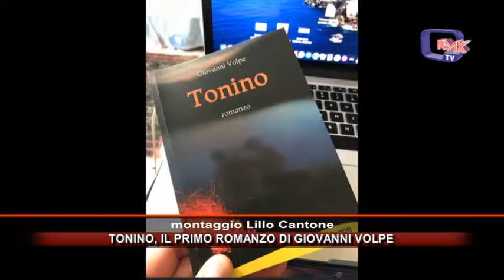TONINO, IL PRIMO ROMANZO DI GIOVANNI VOLPE